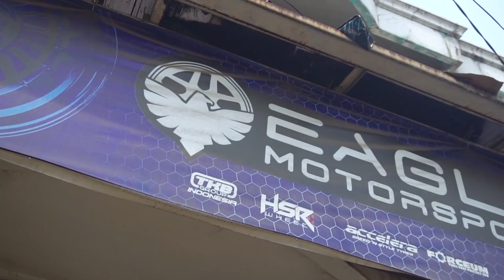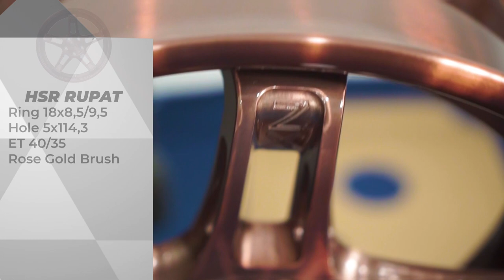Akhirnya Datang Juga ! Velg Yang Udah Ditunggu Kedatangannya. HSR NX Series !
SPEK VELG DI VIDEO INI :
(Klik link di bawah untuk detail harga)

JT69 HSR R15X8 H5X139,7 ET0 SMB
JT69 HSR R15X8 H6X139,7 ET0 SMB